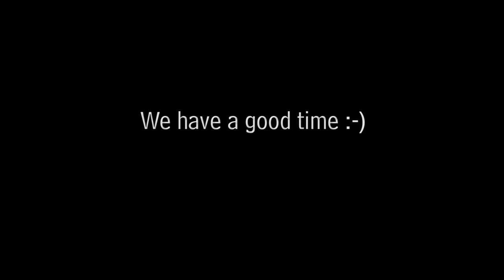Bloopers #1 - Dina Diary Web Series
Enjoy some bloopers from the show!

Dina Diary is a web series that follows the everyday life of Dina as she learns what her new faith is in practice through Proverbs.

Something new each week (don't forget Facebook)!

Dina Louw - Tatiana Harman
Kerali Picket - Morrissa Mae Scott
David Pyler - Dean Cestari

Camera - Alexander Colón

Created by Sharon Chimere-Dan